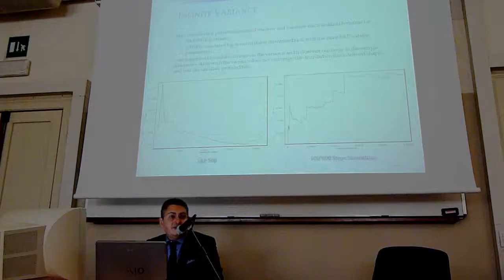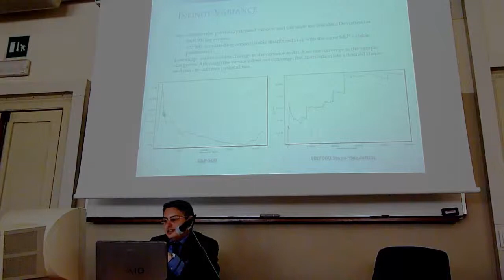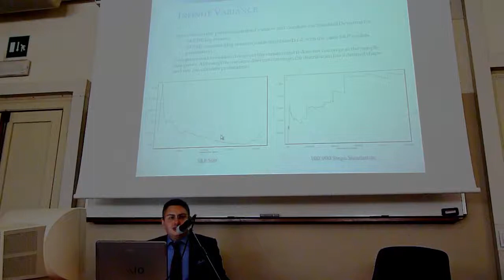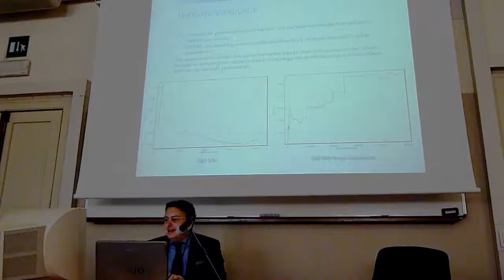Varianza infinita delle distribuzioni Pareto-Lévy stabili: un problema per il Risk Management?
La varianza infinita delle distribuzioni Pareto-Lévy stabili può a prima vista sembrare incompatibile con lo studio delle fluttuazioni di serie storiche finanziarie, e può allontanare il risk manager dall'approfondirne l'utilizzo nella gestione del rischio. Ma guardando meglio...

Ridefinizione del concetto di volatilità e di rischio.

Il frammento è tratto dal seminario tenuto da Riccardo Donati, fondatore di Redexe Risk Management & Finance, presso l'Università degli Studi di Parma, facoltà di Economia, il primo dicembre 2010.